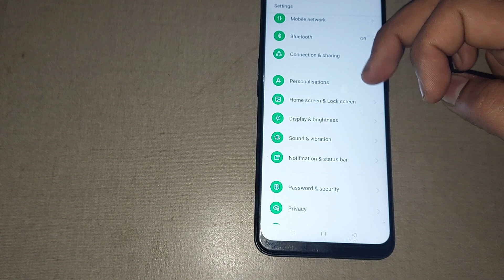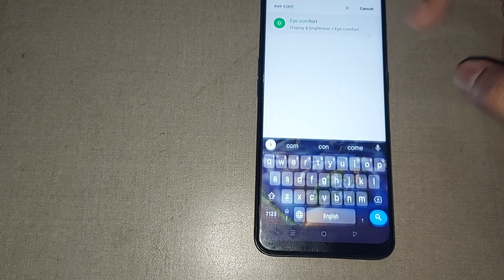how to use eye comfort in oppo a1k, oppo a1k eye comfort setting